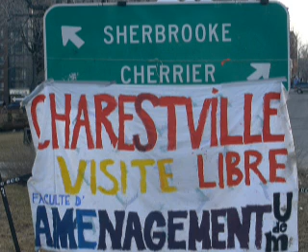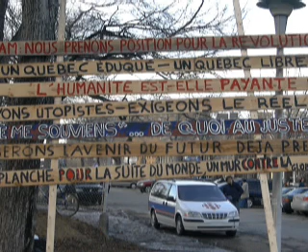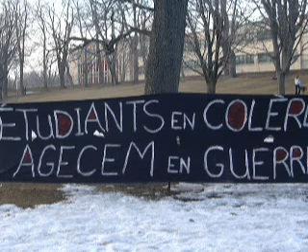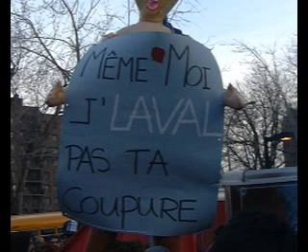Pa$ un $ou$ pour le$ Étudiant$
DIAPORAMA - Pa$ un $ou$ pour les Étudiant$ - Paroles et Musiques du Groupe Intentions Patriotes - Photos de la Manif Étudiante au Parc Lafontaine au Printemps 2006.